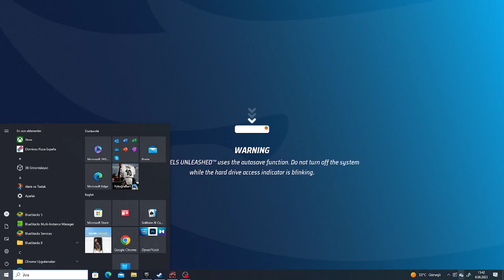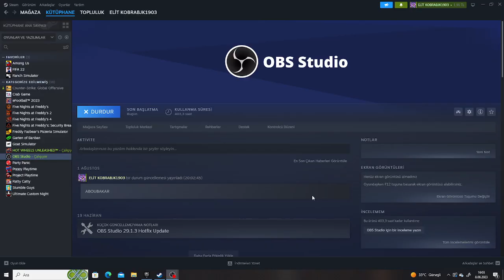HUT WHEELS UNLEASHED #12